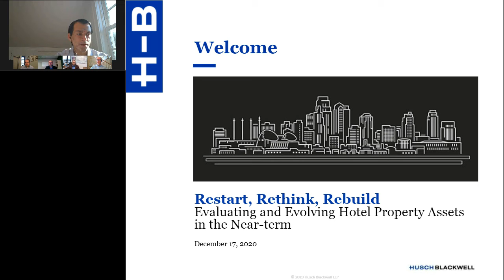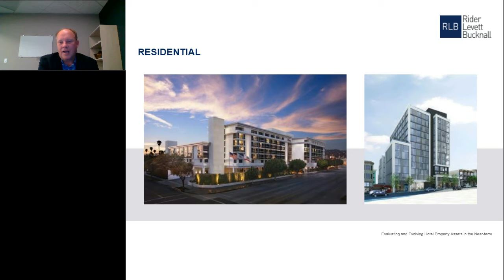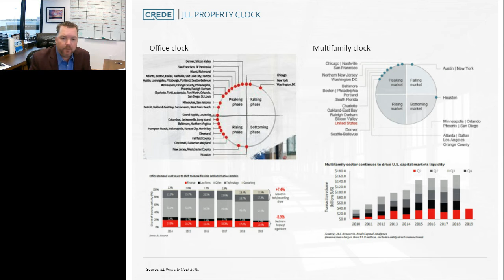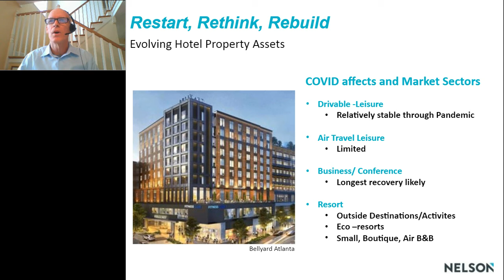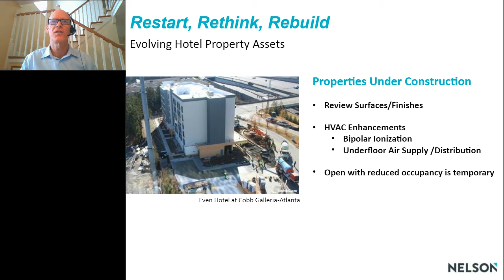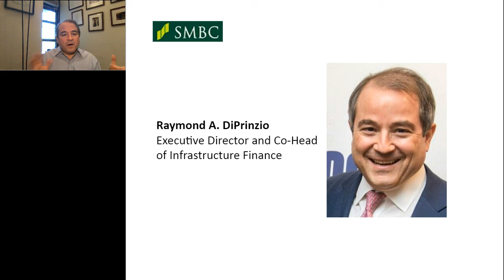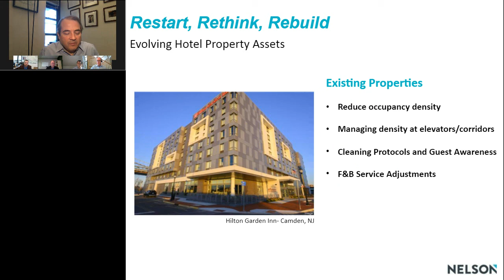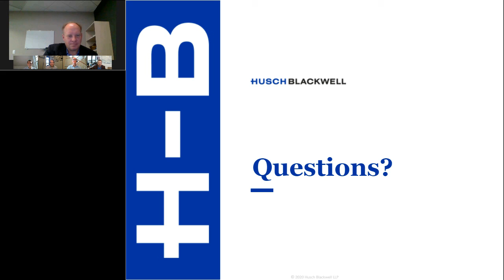Restart, Rethink, Rebuild: Evaluating and Evolving Hotel Property Assets in the Near-term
As business and leisure travel has diminished during the pandemic, the hospitality sector has been devastated, with an increasing number of hotels facing foreclosure by their lenders. In an attempt to mitigate their losses, many owners are considering repositioning their hotels into another property type, such as senior living communities, affordable housing or rental apartments.
Our panel will discuss evaluating a property’s feasibility for conversion—from examining the local market conditions (e.g., zoning restrictions, market demand, competitive landscape), to the condition of the physical building and tenant spaces, to an analysis of capital improvement costs and repurposing pro forma—in order to help owners make an informed decision on the path forward.